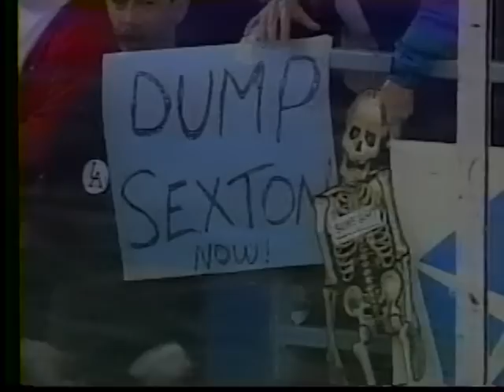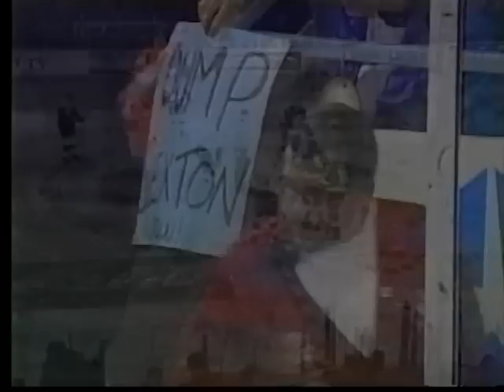Winnipeg Jets @ Ottawa Senators 11/22/95: HIGHLIGHTS PART 1/2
OTTAWA: The following Part 2 Series are highlights from the Winnipeg Jets VS Ottawa Senators game back in November of 1995 from the Ottawa Civic Centre. The Winnipeg Jets would steal this game 3-1 after amazing goaltending by Nikolai Khabibulin. Don Beaupre also made some Highlight reel saves however; the offence of his Senators just couldn't seem to put more then 1 past Winnipeg.

Bring'Em Back!